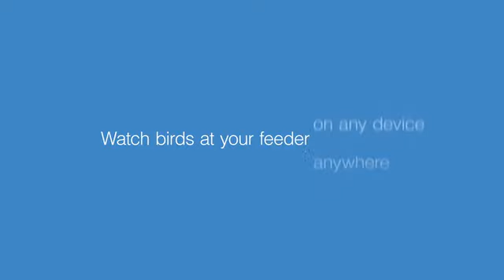Birdsy AI records and IDs birds & wildlife for you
What birds visit your feeder and what are they up to? Capture and share the best moments with Birdsy.